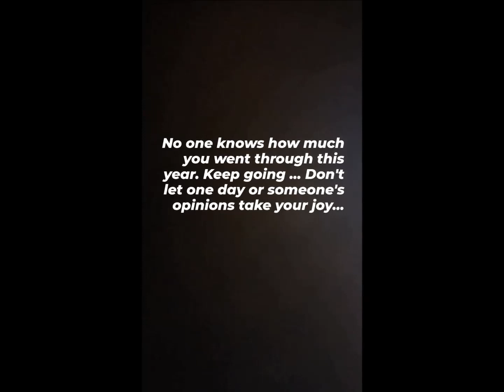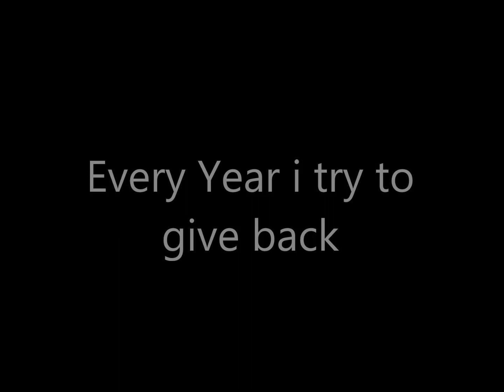X mas Time with The Simpson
Spending time with the family this holiday Season. Checkout a quick video. more on the way...still on that mission hitting trying to be and  stay consistent on another journey. Be sure to check out and check in.
ig Alldayoj
fb Alldayoj